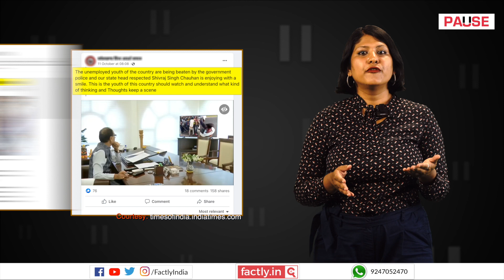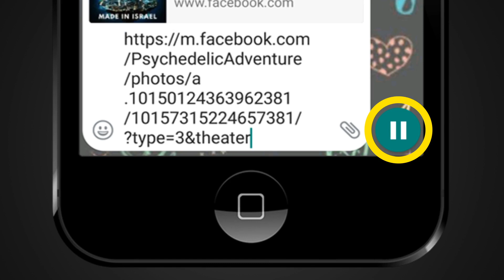FACT CHECK: Viral Video Shows Happy Shivraj Singh Chouhan Watching Lathi Charge on MP Youths?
A social media post claims that an accompanying video shows Madhya Pradesh Chief Minister Shivraj Singh Chouhan cheerfully watching visuals of a police lathi charge on youths in the state protesting unemployment. We check the veracity of the claim in this video.